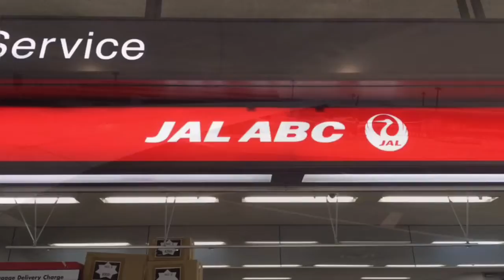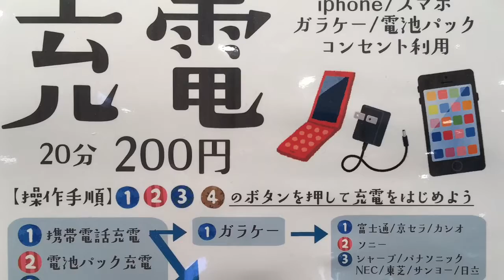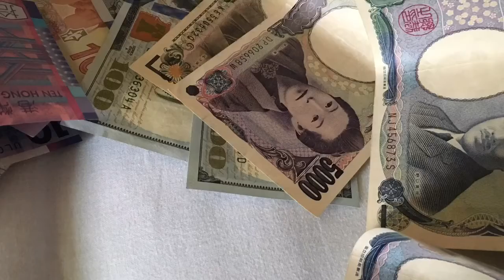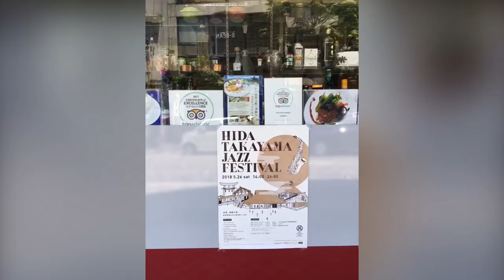Japan trip, May 12-28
日本旅行、5月12日〜28日